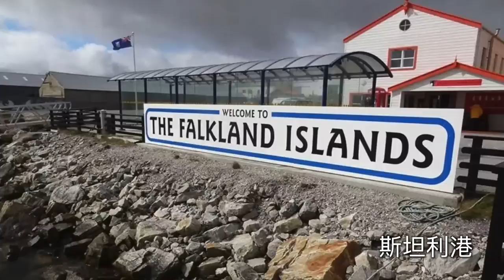袁腾飞聊马岛归属：为啥不是阿根廷的？lifeano漫聊 220916